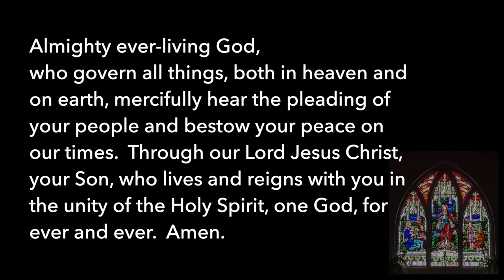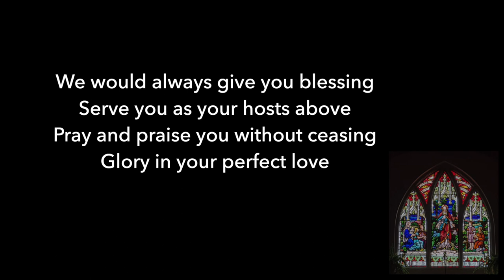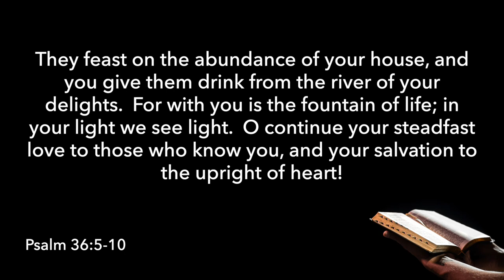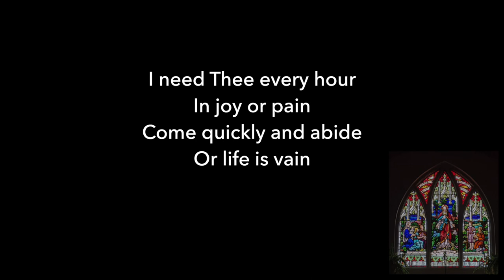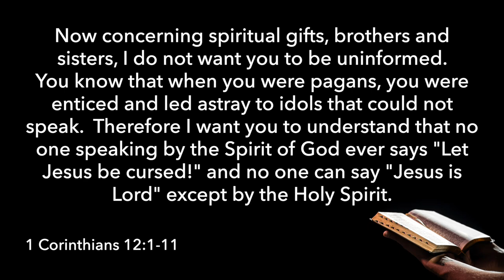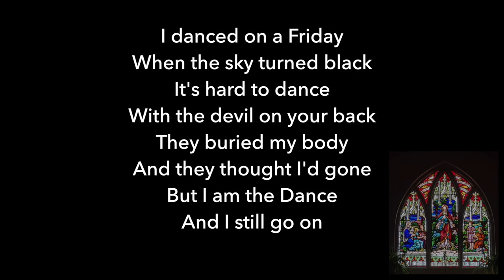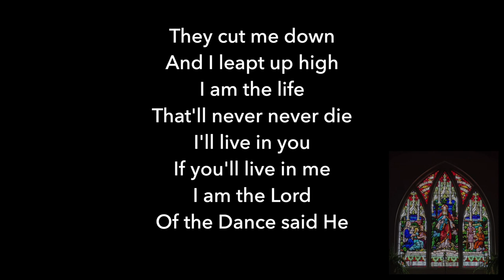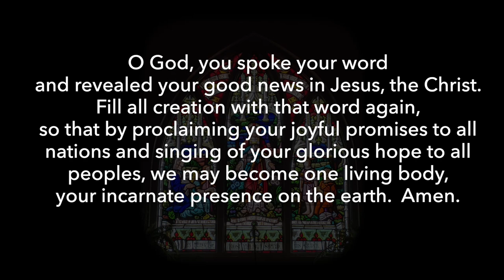Jan 16th Worship at St. John's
In Your Light We See Light

St. John's United Church (Campbellford)

COPYRIGHT

St. John’s wants to honour the work of artists.  We have worked hard to be sure that anything we use in our services is either directly permitted or allowed by giving the YouTube monetization to the artist (this is done by YouTube on behalf of the artist/copyright holder) .  As part of our responsibility we have purchased licences through CCLI and a subscription to Envato Elements (see below).
Please provide the details of the concern with information concerning who owns the copyright to the material in question.